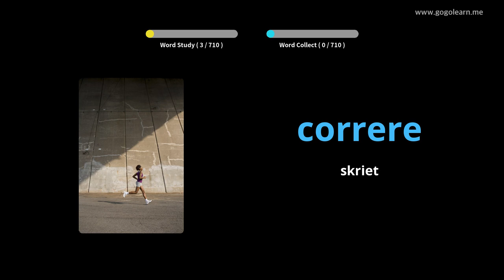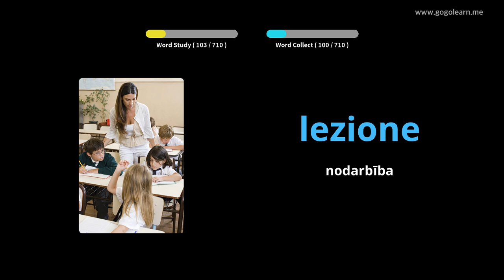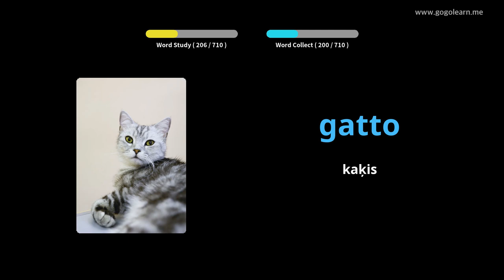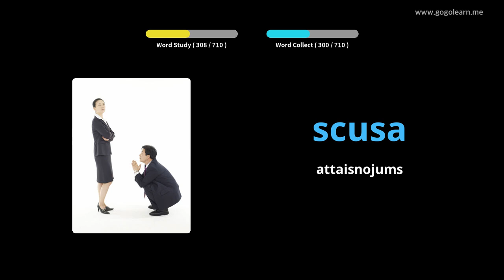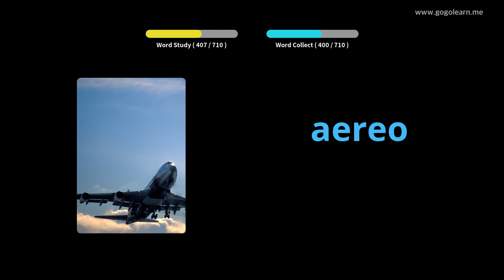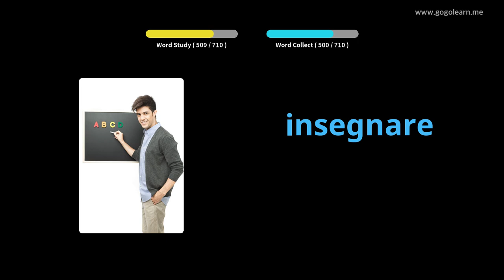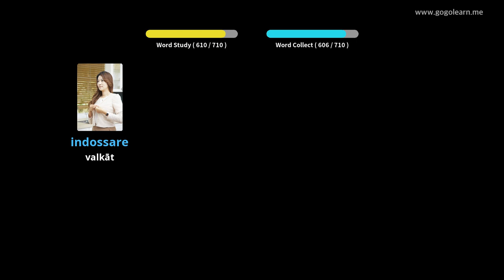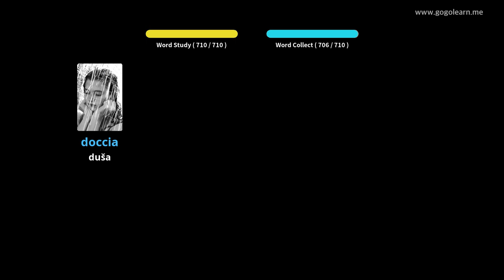Itāļu valodas vārdnīcas bērni | Golearn